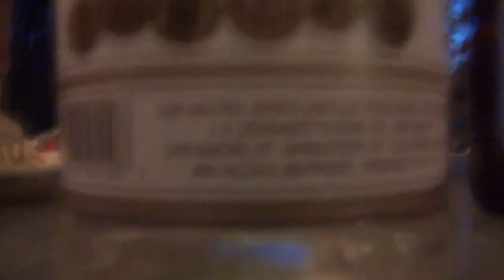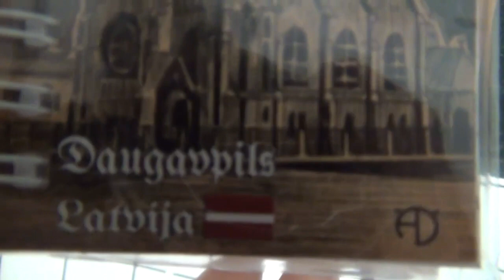Подружки ВОДКА и хвост селедки - Тони Алла Оксана США 19.052014